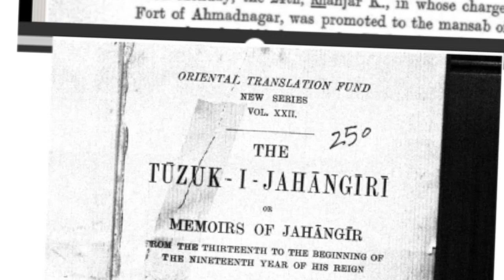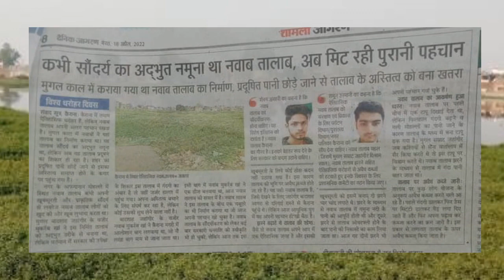कैराना का नवाब तालाब ! Nawab Talaab ! Kairana ka Itihaas ! History kairana Shamli ! Historical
यह शामली जिला के कस्बा केराना के ऐतिहासिक नवाब तालाब पर बनाई गई है जो कि बहुत ही महत्वपूर्ण हैं